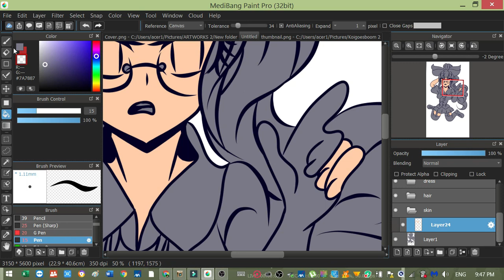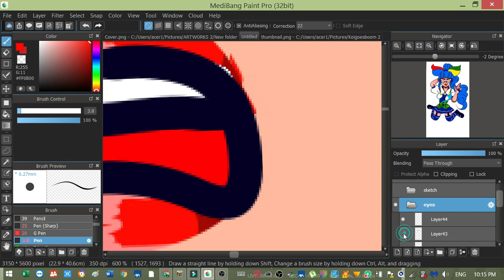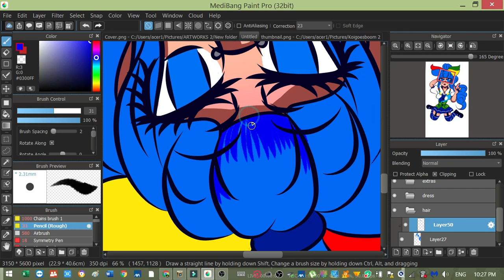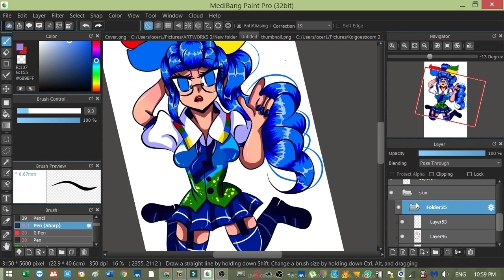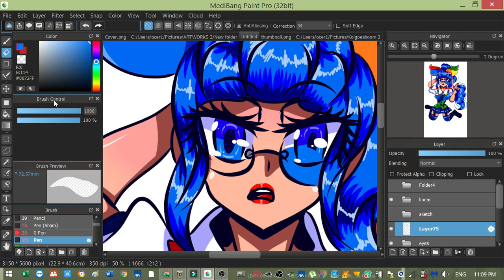Windows XP Speedpaint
The music credits to Sugar-95